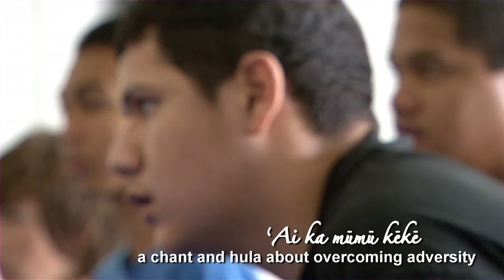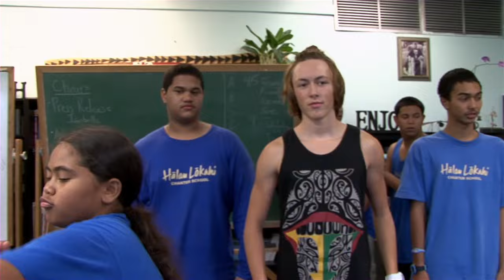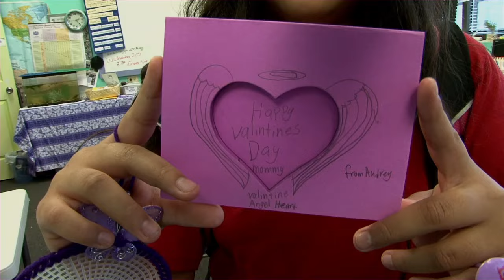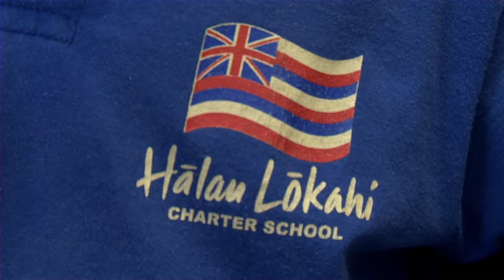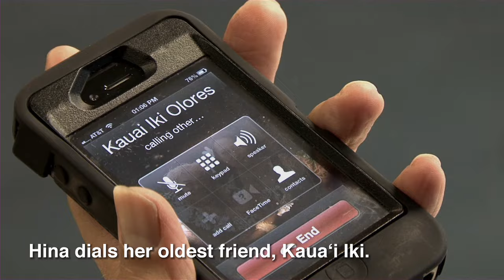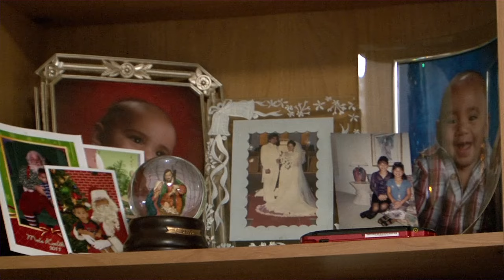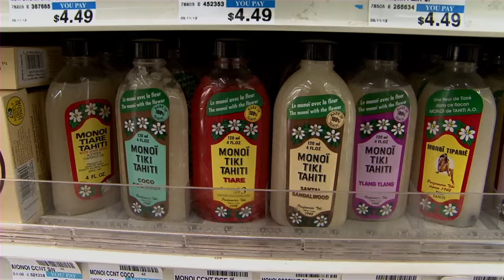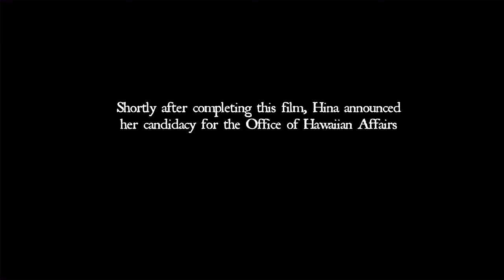Kumu Hina (full documentary)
Imagine a world where a little boy can grow up to be the woman of his dreams, and a young girl can rise to become a leader among men. Welcome to Kumu Hina's Hawai'i.

During a momentous year in her life in modern Honolulu, Hina Wong-Kalu, a native Hawaiian māhū, or transgender, teacher uses traditional culture to inspire a student to claim her place as leader of the school's all-male hula troupe. But despite her success as a teacher, Hina longs for love and a committed relationship. Will her marriage to a headstrong Tongan man fulfill her dreams? An incredible docu-drama that unfolds like a narrative film, Kumu Hina reveals a side of Hawai'i rarely seen on screen.

Directed and produced by Dean Hamer and Joe Wilson.  Kumu Hina is a co-production of Qwaves with Pacific zIslanders in Communications and ITVS.

Premiere: Hawaii International Film Festival closing night. Broadcast: PBS Independent Lens. Winner Frameline Jury and 15 other jury and audience awards; Winner Independent Lens Audience Award; Winner GLAAD Media Award for Outstanding Documentary.